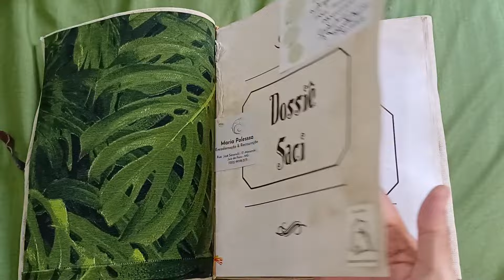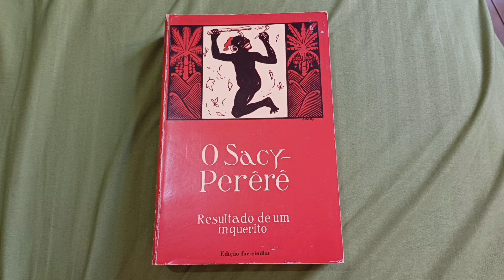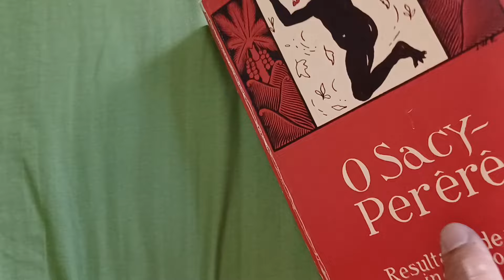RODA DE LENDA: O SACI PERERE